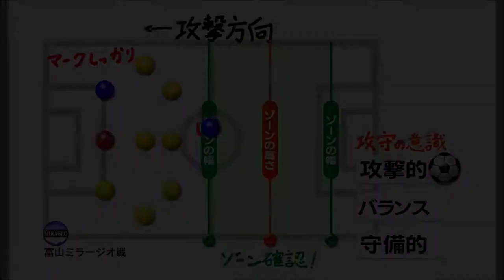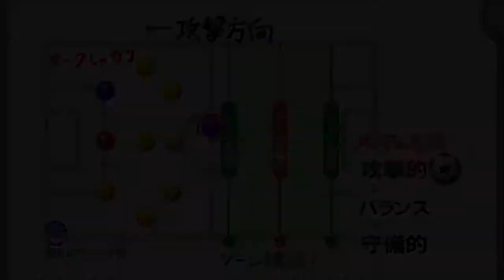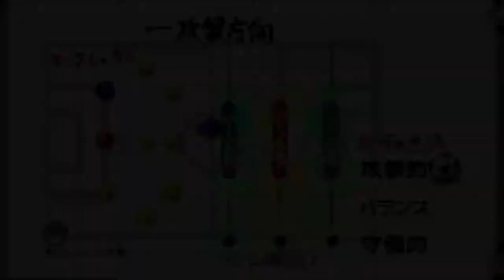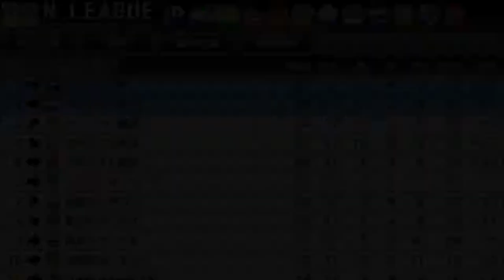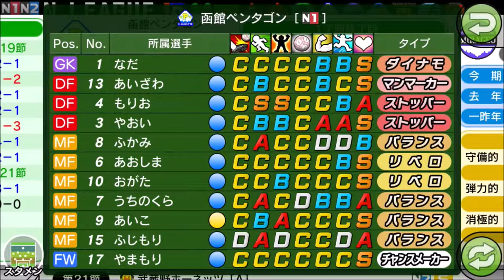【 カルチョビットA】圧倒！ 富山ミラージオとの公式戦【サッカークラブ育成ゲーム：女子選手補強縛り #225】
‹前提›
1. 補強は女子選手のみ。安い年俸の選手を優先的に獲得
2. 基本的に「攻撃」戦術。カードをいっぱいもらいやすいと聞いたので
3. 相手の力に応じて出場選手をローテーション
4. FWは今はくるみ頼りだが、複数のポイントゲッターを作る